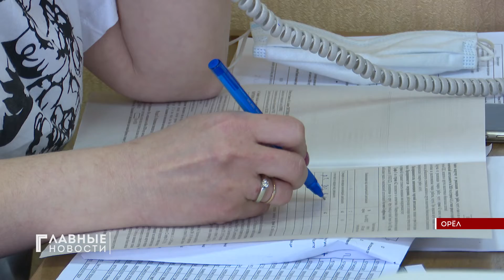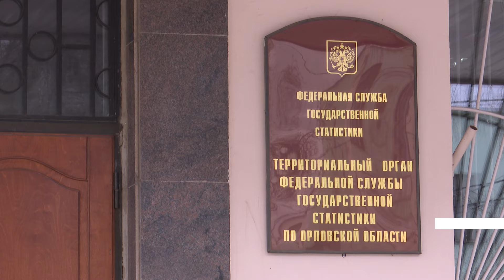В Орле уклонистам от экономической переписи грозит штраф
Сейчас по всей стране проходит экономическая перепись бизнеса. Проводится она раз в пять лет. Мероприятие это обязательное и отказаться от него нельзя. Сейчас в малом бизнесе региона занято более 70 тысяч человек. Отчеты нужны государству, чтобы изучить состояние бизнеса и разработать варианты его господдержки.
Анкета для предпринимателей состоит из трех пунктов: общие сведения, основные показатели деятельности и основные фонды. Подать сведения можно несколькими способами.
Срок подачи данных заканчивается 1 мая. Непредоставление предпринимателями информации в рамках переписи расценивается как административное правонарушение и может повлечь за собой штрафные санкции.